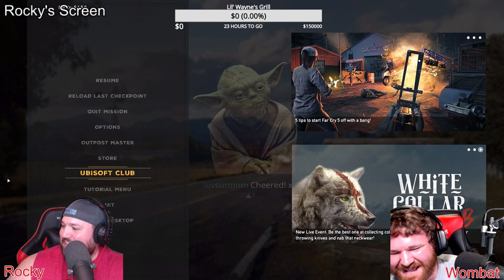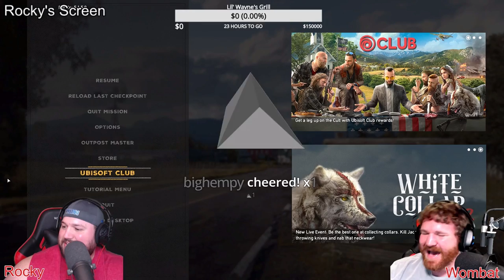FUNNY MOMENTS - SEA OF THIEVES & FAR CRY 5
A COMPILATION OF SOME OF THE FUNNY CLIPS YOU TOOK DURING SOME OF OUR SEA OF THIEVES AND FAR CRY 5 STREAMS!